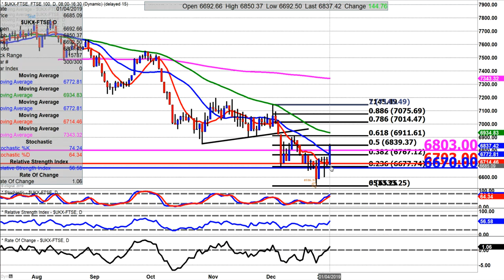FTSEWEEKLY07119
Weekly view on FTSE 6920 to 6950 looking to be a good sell area...I think unless we take out 6985 the market will remain under pressure...